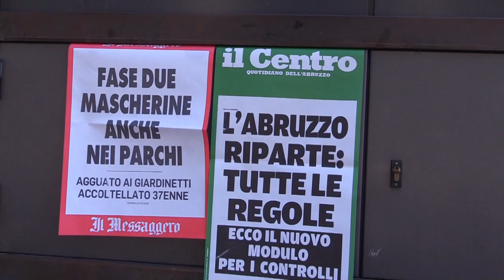A Teramo riaprono parchi e cimiteri. Obbligo della mascherina all'aperto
Teramo riparte e la città torna a popolarsi di gente. Il sindaco D'Alberto riapre, mercati, cimiteri e parchi con l'obbligo della mascherina anche all'aperto. Sospese e differite le tasse e le imposte comunali